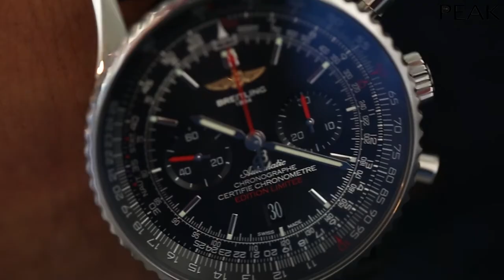A Pilot and It's Club - Captain Imran Ismail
Captain Imran Ismail, the club captain of the Royal Malaysia Flying Clubs talks about his passion for flying.